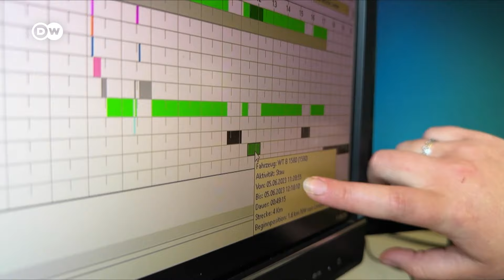Şoferiţă din vocaţie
La volanul camioanelor pot fi zărite puţine şoferiţe. În Germania, rata femeilor care practică această meserie este mai mică de cinci procente. Biggi conduce camioane de peste 30 de ani încoace şi a fost nevoită să renunţe la multe, fiindcă este permanent pe drumuri. Dar îşi iubeşte meseria şi camionul.